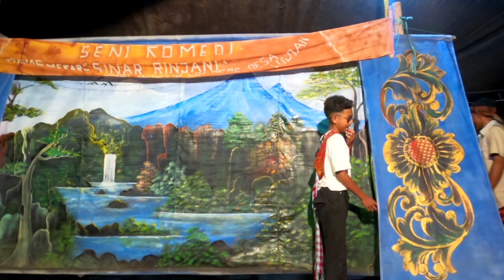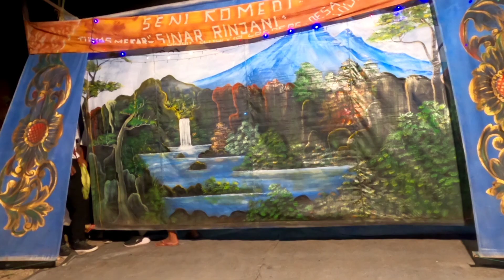Seni komedi sinar Rinjani kisah kerajaan jabal harum negara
rudat seni komedi sinar Rinjani muda  rudat lendang lokok re main main di Tanak petak acara sunatan

Pag bayan oplosan
pokee joget
seni tradisi Lombok
rudat teres genit
rudat lendang lokok re
komedi sinar Rinjani
cupak gurantang
gendang bleq
musik klasik Lombok
tradisi unik Lombok
pantun cinta
saling rayu
pantun romantis
pantun gombal
hj Rizal
gerandong
ombak tenang
peresean se-pulau
sekian terima kasih wasallam